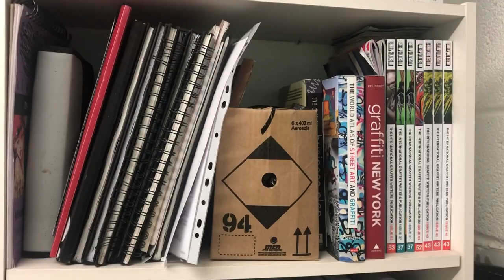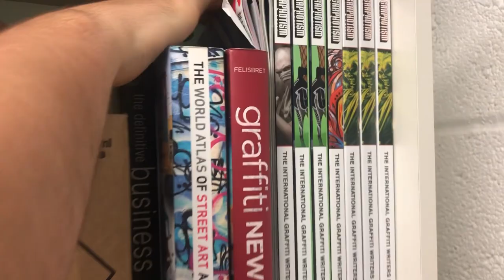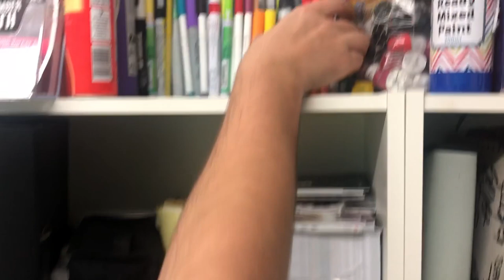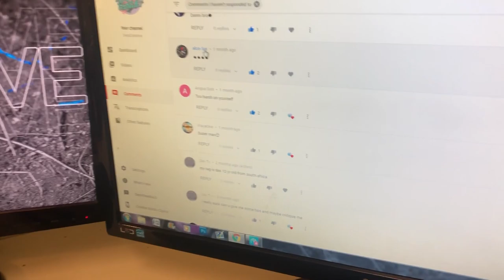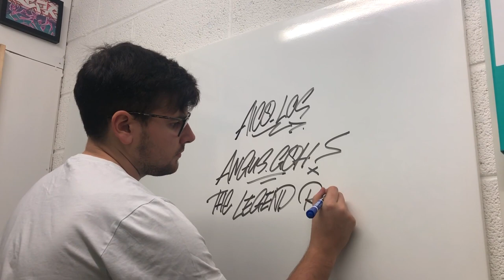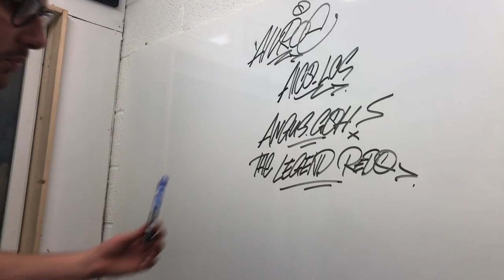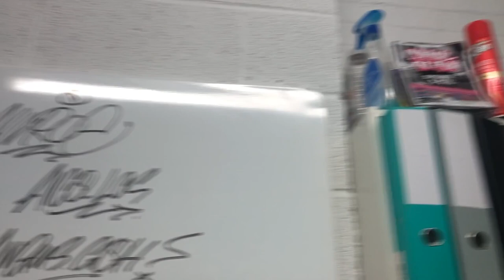MY GRAFFITI STUDIO TOUR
Support means a lot! Drop and like if you enjoyed!